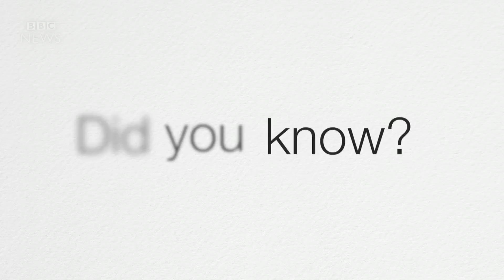The PTSD brains of children & soldiers - BBC News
Scientists have discovered that the brain structures of traumatised soldiers and children change in the same way.